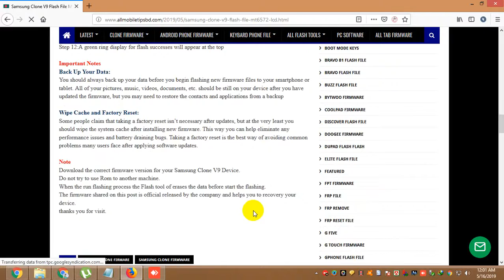Samsung Clone V9 Flash File MT6572 LCD Fix Hang Logo & Dead Recovery Stock Rom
Model Brand : Samsung
Model Name : V9
Device CPU: MT6572
File Size :
Rom Version : Android
Room Type?: Read File
LCD fix
100% Tested Firmware Flash File

What is firmware or flash file ?

Firmware or Flash file is a OS that your device runs. Yes, It is like our PC’s Windows OS. It is a software and without it Your device is dead. Remember it, Your device is BODY but Firmware is LIFE. Flashing new firmware helps your device in every possible ways. It will make your device like new bought phone. So,if you are having trouble with your phone and want to  solution. Then Flash a firmware that matches with your device model.

এই ফাইল দিয়ে যে সব সমস্যা সমাধান হবে আপনার মোবাইলের

Samsung Clone V9 Hang Logo Fix,Samsung Clone V9 Hang On Logo Fix Rom,

Samsung Clone V9 Frp Remove Solution,Samsung Clone V9 Frp Unlock,

Samsung Clone V9 LCD Black Fix,Samsung Clone V9 Camera Solution,

Samsung Clone V9 Full File,Samsung Clone V9 Flashing Error Fix,

Samsung Clone V9 Monkey Virus and Other Software Issue Solve,

Samsung Clone V9 LCD fix,Samsung Clone V9 LCD White Fix,

Samsung Clone V9 Frp Bypass Done Without Box,

Samsung Clone V9 Dead Recovery Firmware,

All Problem Solve The File 100% Tested
MT6572_NAND_V9__V9__V9__4.4.2__ALPS.KK1.MP7.V1

Sever file: Google driver

Compatibility: Compatible with Windows Computer

Virus Status: Manual Scaned by Kaspersky antivirus

Firmware type: Application/x-zip-compressed

Firmware extension: Rar

Firmware Paid Password Protected

Description

Samsung Clone V9 100% working and tested firmware available here to download. This file Fixed White LCD,Camera Not Work, Unfortunately Stopped Apps , Device Hang on Logo, Hard Brick, Recovery Mode, unwanted popup ads issue and other hanging problem . Each of our files is tested and then shared.There is no better website than to download 100% good file.  If the files are useful to you you can bookmark this website to your browser. Download Samsung Clone V9 Flash file from the link below with 100% download speed from google drive.Flash Samsung Clone V9 with SP Flash Tool .

How to flash your Samsung Clone V9 device using SP flash tool.

Instruction

Step 2: Extract the file on your computer’s drive

Step 3: Download the correct USB driver

Step 4: Extract the file

Step 5: Install the USB Driver.

Step 6: Download SP Flash Tool

Step 7: Run sp flash tool.

Step 8: Load scatter files from extracted firmware folder

Important Notes

Back Up Your Data:

You should always back up your data before you begin flashing new firmware files to your smartphone or tablet. All of your pictures, music, videos, documents, etc. should be still on your device after you have updated the firmware, but you may need to restore the contacts and applications from a backup

Wipe Cache and Factory Reset:

Some people claim that taking a factory reset isn’t necessary after updates, but at the very least you should wipe the system cache after installing new firmware. This way you can help eliminate any performance issues and battery draining bugs. Taking a factory reset is the best way of avoiding common problems many users face after applying software updates.

Note

Download the correct firmware version for your Samsung Clone V9 Device.

Do not try to use Rom to another machine.

When the run flashing process the Flash tool of erases the data before start the flashing.

The firmware shared on this post is official released by the company and helps you to recovery your device.

thanks you for visit.